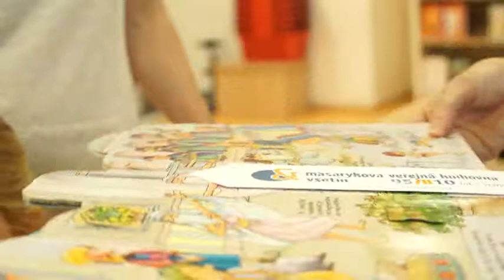Virtuální prohlídka knihovnou